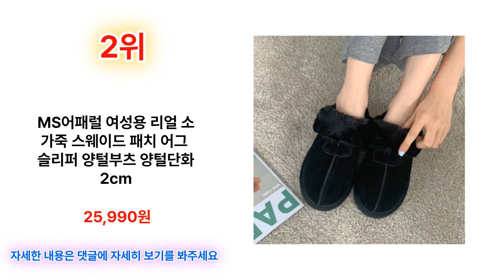2023년 어그 슬리퍼 추천 TOP 10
☆ 어그 슬리퍼 추천 TOP 10 ☆
10. 모던하이 털슬리퍼 겨울 방한 스웨이드 퍼 슬리퍼

9. 제이데이 키높이 통굽 겨울 어그 슬리퍼

8. 쉬즈콜 스웨이드 퍼 어그 슬리퍼

7. Ozuggwear 코케트 백스트랩 어그 슬리퍼

6. [국내당일배송] 에버어그(EVERUGG) AS2031 어그슬리퍼

5. [토퍼스] 스너그 어그 뮬 여성슬리퍼

4. 호주 어그 밴딩 슬리퍼 키높이 밴드 플랫폼 오즈랜드 정품

3. [땡스스토리] 어그 털슬리퍼 털실내외화

2. MS어패럴 여성용 리얼 소가죽 스웨이드 패치 어그 슬리퍼 양털부츠 양털단화 2cm

1. 슈뿐 스트랩 투웨이 어그털슬리퍼 털블로퍼